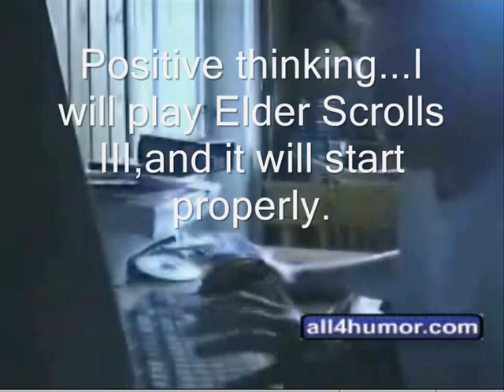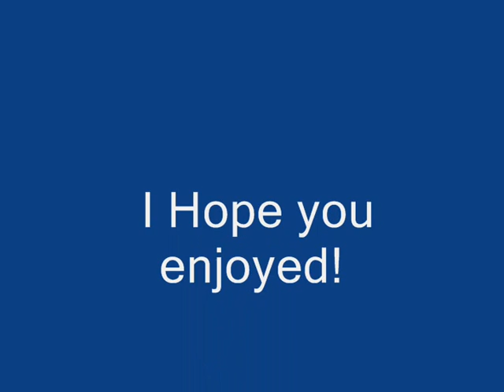Angry German Kid tries different games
This is my first Angry German Kid remix. I`m planning to make better (and bigger)remixes anytime soon. Enjoy the video!!